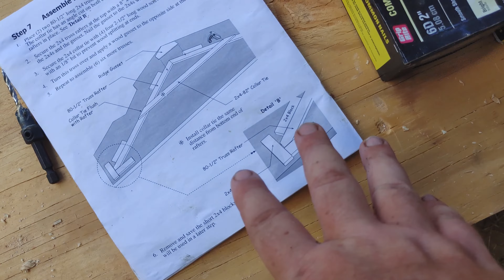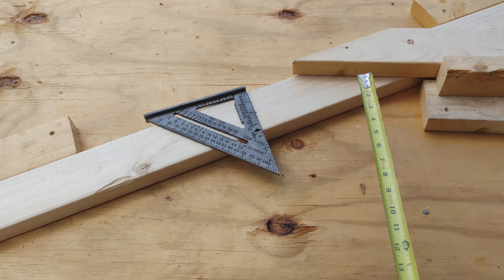How we moved shed floor & Leveled floor with stacked stone | Roof trusses | Shed build part 2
In this exciting second part of our shed build series, we take on the challenge of leveling the floor and moving our shed to a new, more stable foundation! Watch as we use stacked stone to ensure a solid base, making sure everything is perfectly level for the next phase of our DIY homestead project. As a family of passionate homesteaders, we’re documenting every step of our journey to create a sustainable and self-sufficient lifestyle. In this video, you'll also see us tackle roof trusses, a critical step in building a safe, secure structure for our shed. Whether you're into DIY homestead projects, family builds, or journey vlogs, this video will give you the motivation and tips you need to start your own adventure. Follow along as we share practical advice, lessons learned, and the joy of building something together as a family. If you're looking for inspiration for your homestead or DIY project, this is the perfect video for you!

Amazon Wish List:

We would love to see some mail from ya’ll